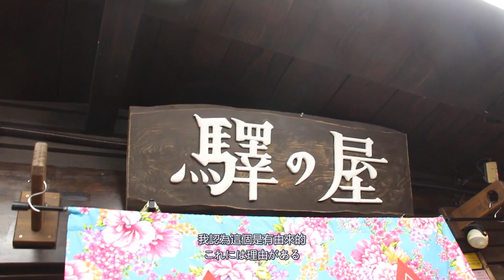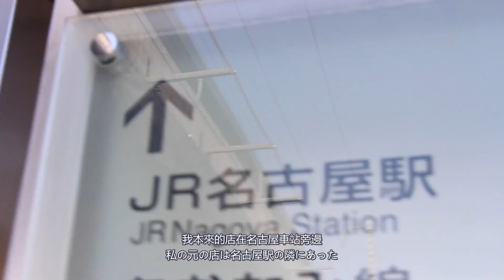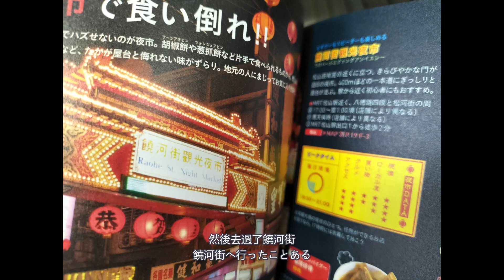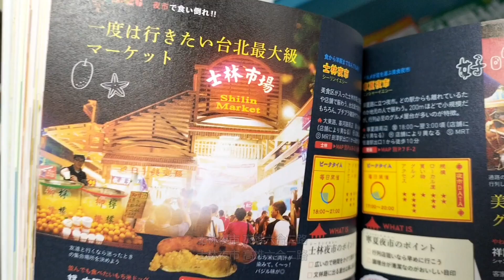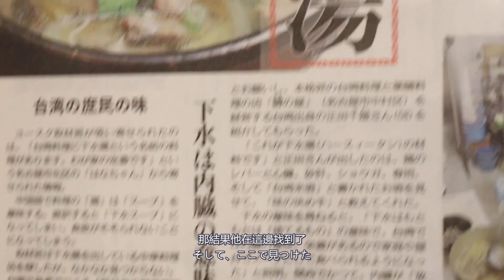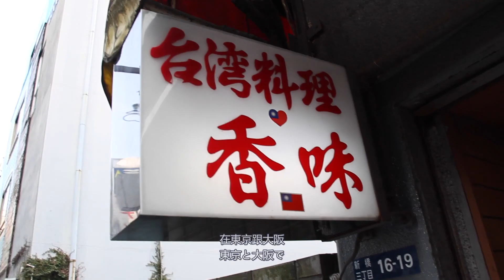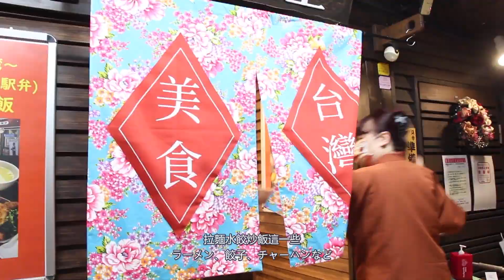日本人通通大吃驚!! 下水道的湯!? 恐怖!! 美味?? 中日新聞半版大篇幅報導!! 日本 名古屋 驛の屋 正田千媛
日本人通通大吃驚!! 下水道的湯!?
恐怖!!美味??
中日新聞半版大篇幅報導!!
日本 名古屋 驛の屋 正田千媛

日本人はみんなびっくり!!下水道のスープ!?
恐怖?? 美味しい??
中日新聞では半ページの大きさで報道!!

0:00 | 00. 開始 スタート
0:32 | 01. 店名由來 店名由来
2:26 | 02. 經營轉型 営業転換
6:08 | 03. 營業助手 営業アシスタント
7:27 | 04. 媒體報導 メディア報道
11:52 | 05. 台灣料理 台湾料理

【驛の屋】
愛知県名古屋市中村区畑江通７丁目11-1
定休日：月、火、日、祝日
＊2日前予約のみの営業です。
名古屋市営地下鉄東山線岩塚駅４出口より徒歩約11分